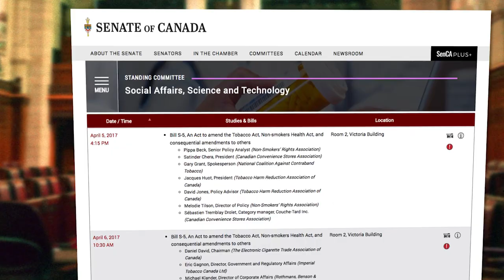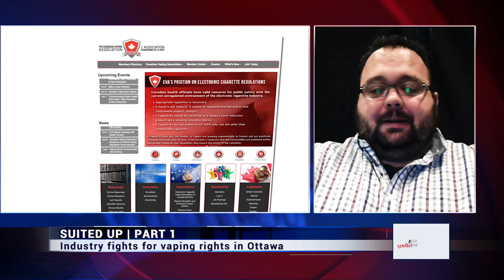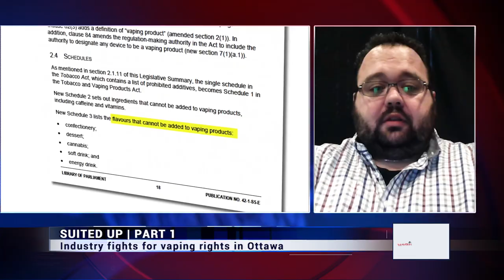SUITED UP | FIGHT FOR VAPING RIGHTS IN OTTAWA | PART 1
Patience, due diligence and faith in the legislative process are a few of the essential elements of the vaping industry’s strategy going into this week’s presentations to the Senate’s Standing Committee on Social Affairs, Science and Technology.

What else? A readiness to educate, negotiate and fight, if necessary, for the changes in Bill S-5 deemed vital to the survival and longevity of Canada’s vaping industry.

In part one of this two-part special, hear from Shawn Kreger Vice President and PR Co-Chair from the Canadian Vaping Association and get a preview of what the industry plans to fight for—only on RegWatch by RegulatorWatch.com.